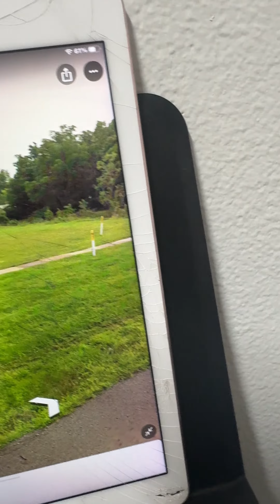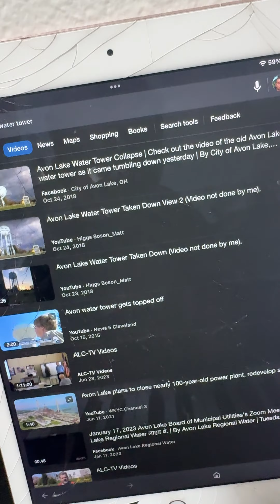Water Tower Avon Lake 😭